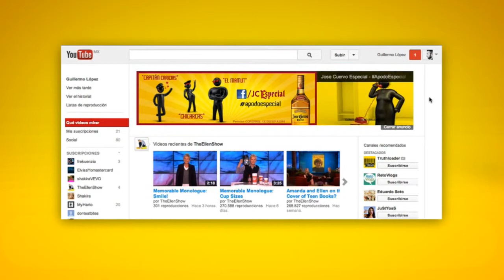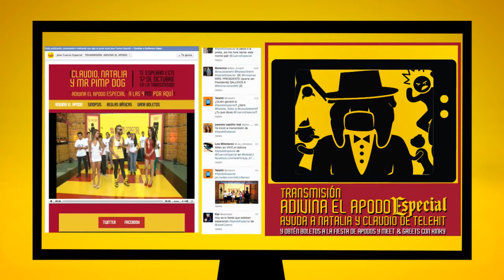Apodo Especial - Social Media